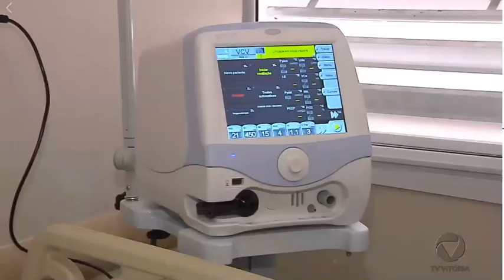Entrevista com prefeito Max Filho para TV Vitória